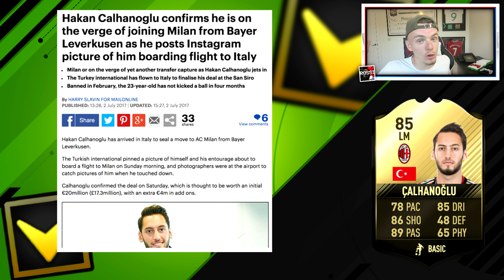NEW CONFIRMED TRANSFERS THAT YOU MISSED!!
Featuring:
Rudiger - Chelsea